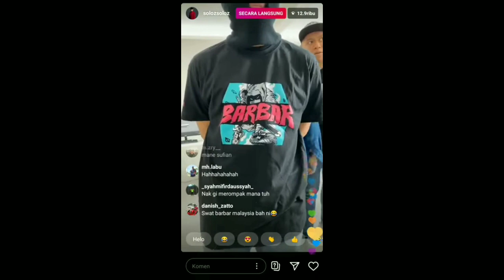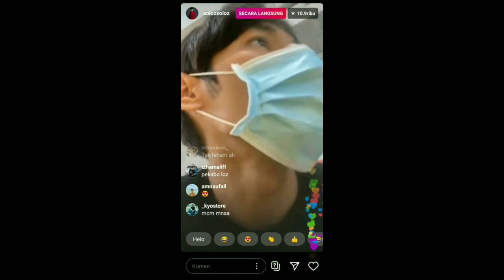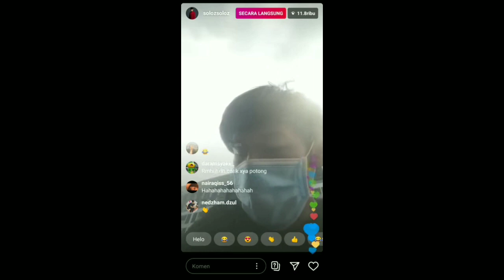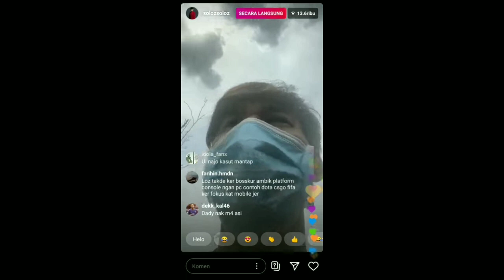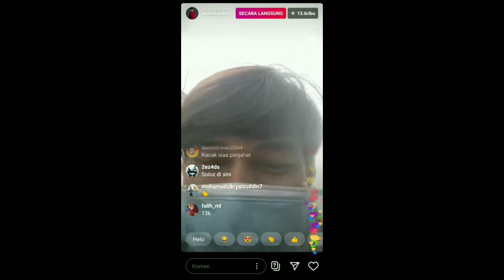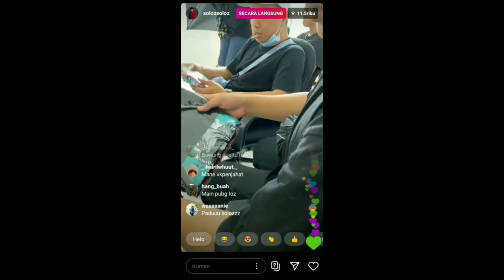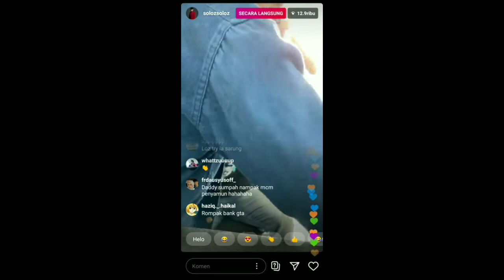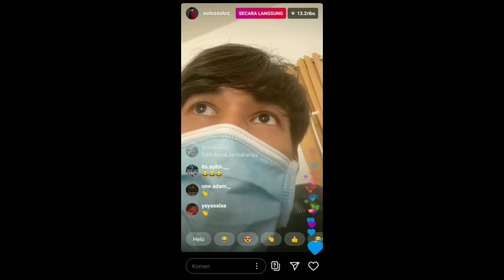🔴[SOLOZ] THROWBACK SHOOTING BAR BAR CHALLENGE?😱